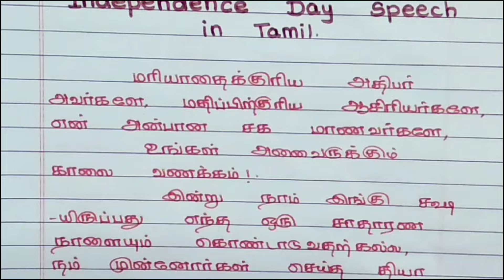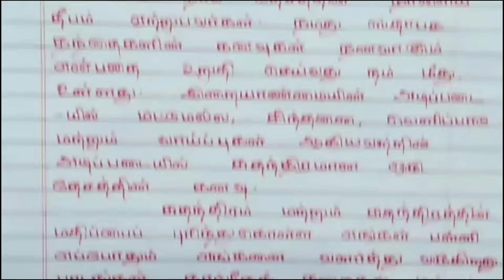Independence day speech in Tamil || JSJ JESY EDUCATION